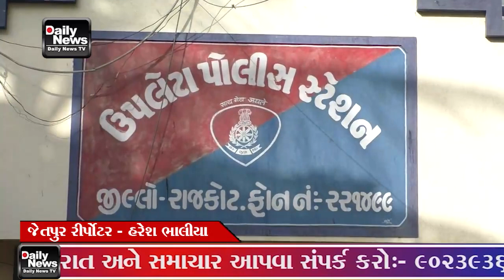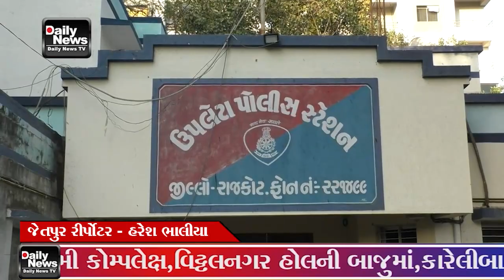24 12 22 DNTV NEWS